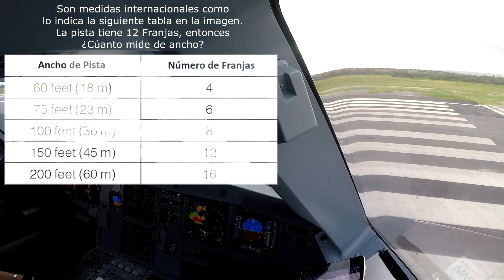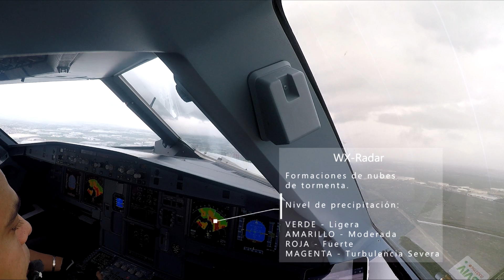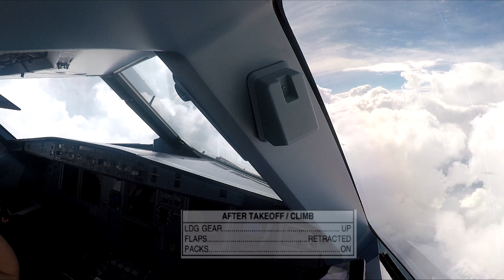Motores a Máxima potencia en Monterrey con Explicaciones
Vive el despegue de Monterrey en máxima potencia de los motores pon formaciones de Tormenta durante la trayectoria de despegue. El capitán tuvo que desactivar el piloto automático para evadir las formaciones.

TO/GA